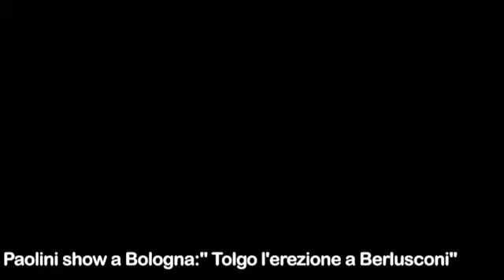BOLOGNA VIA ENRICO MATTEI IL RESTO DEL CARLINO GABRIELE PAOLINI LANCIA MALOCCHIO A SILVIO BERLUSCONI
Il "TV Prankster" Gabriele Paolini si e' presentato davanti alla sede del prestigioso quotidiano "Il Resto del Carlino", a Bologna, in Via Enrico Mattei 106 ed ha portato avanti una 'performance' del tutto particolare. Il birichino della TV ha lanciato un potentissimo 'malocchio' contro il Presidente del Consiglio Silvio Berlusconi. Paolini ha spiegato cosi' il suo gesto: "Visto che Berlusconi non vuole dimettersi ed indire nuove elezioni, anche se e' travolto da numerosi scandali, io gli faccio perdere l'erezione!!!".